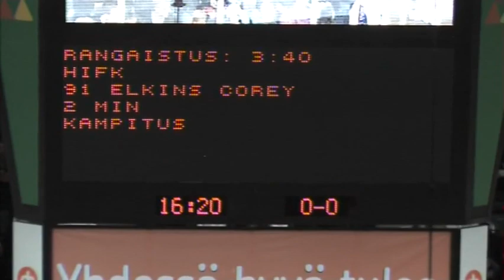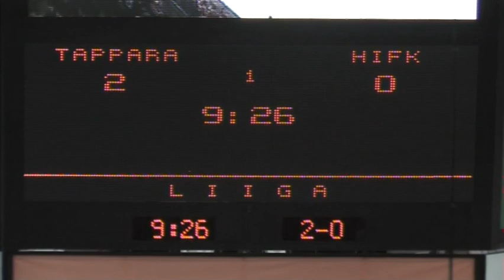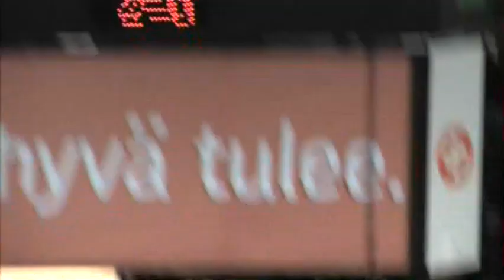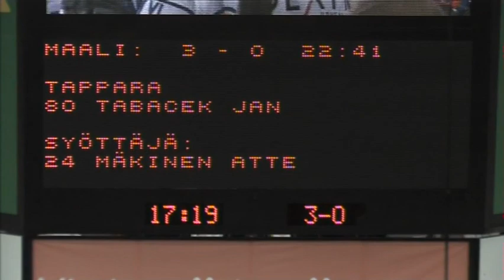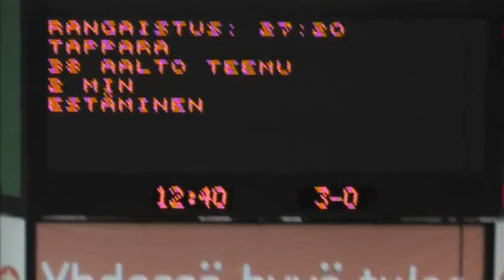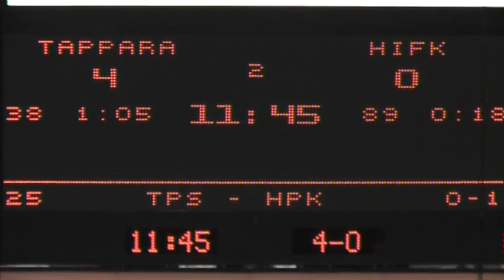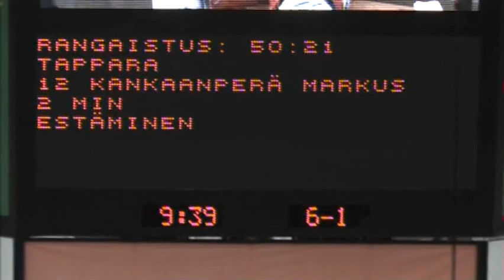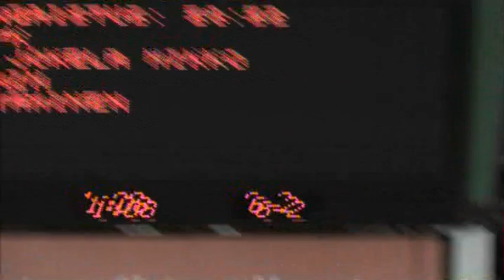19.10.2013 Tappara-HIFK 6-2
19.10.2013 Tappara-HIFK 6-2 (2-0, 3-1, 1-1)

08:07 1-0 Ville Nieminen (Jukka Peltola)
09:07 2-0 Olli Palola (Jan-Mikael Järvinen)
22:41 3-0 Jan Tabacek (Atte Mäkinen)
28:15 4-0 Nick Bailen (Antti Erkinjuntti, Tabacek) tv
34:35 5-0 Nieminen (Erkinjuntti, Jarkko Malinen) yv
38:00 5-1 Forsberg (Hari)
41:20 6-1 Palola (Bailen, Järvinen)
56:22 6-2 Hari (Block, Puustinen) yv

Tappara 4x2 min
HIFK 5x2 min

Metsola 3+7+10=20
Thiessen 12+0+(0)=12, vaihto 22:41
Ore (0)+6+11=17

Yleisöä 6223